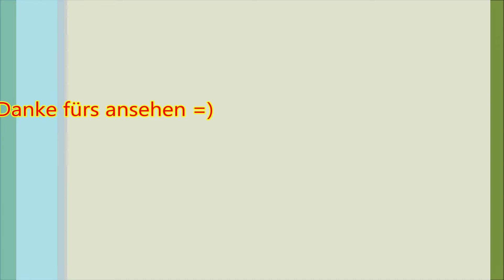Match Ergebnisse diverser Schachcomputer